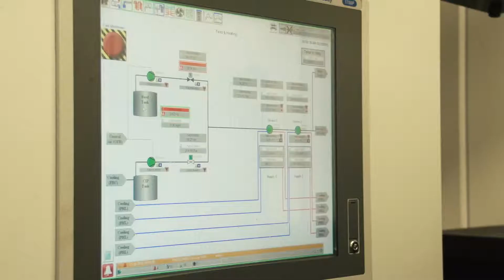Steeper Energy with EU logo